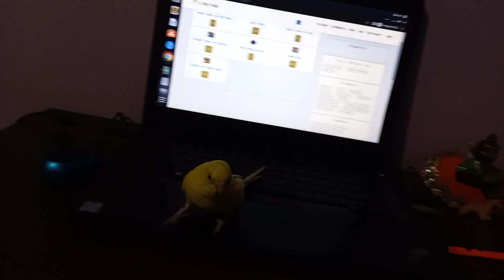His behavior has changed while being apart from his dad 🐦